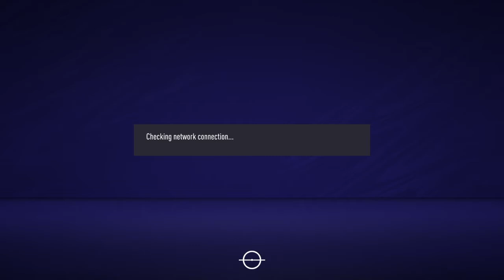HAVE YOU SEEN OUR SON!?